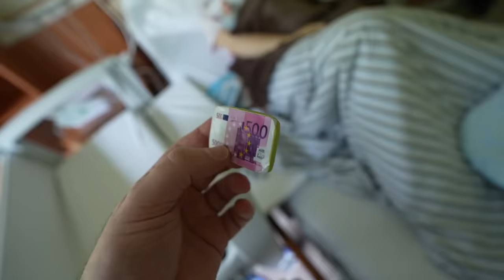La rencontre entre MJ et son petit frère 😍 (je fonds d’amour)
La famille s'agrandit (papa pour la 2ème fois)